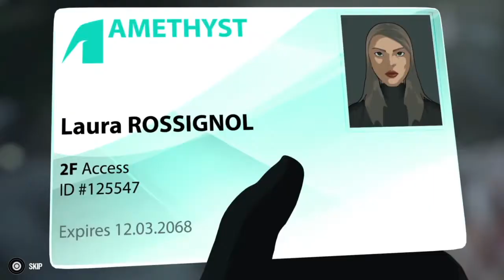Fear Effect Sedna - Axel Finds His Contact (Cutscene 13)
Fear Effect Sedna